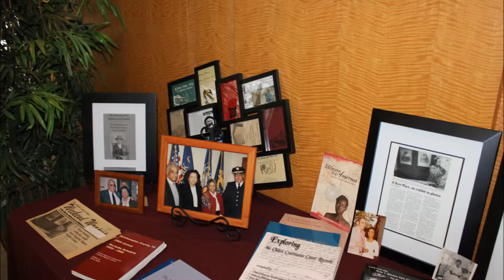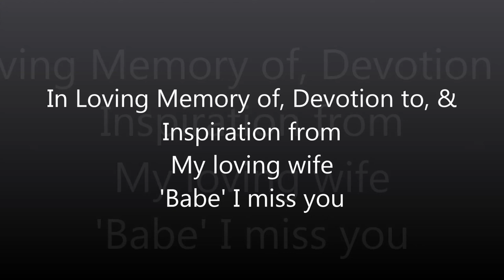George Latimer & Frances Bibbins MDES Dedication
The University of Maryland (Eastern Shore Campus) - MDES
Lecture Hall & Scholarship Dedication Ceremony: 9/9/2014